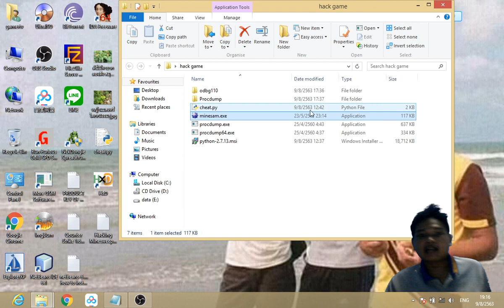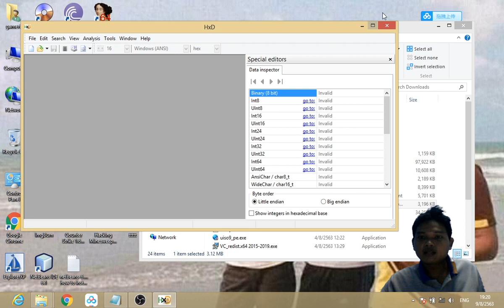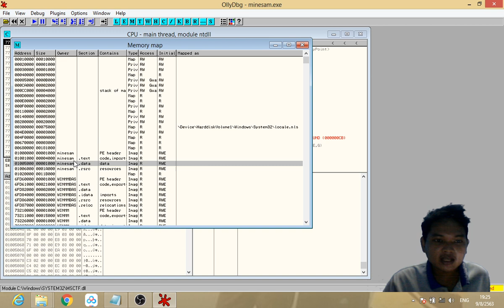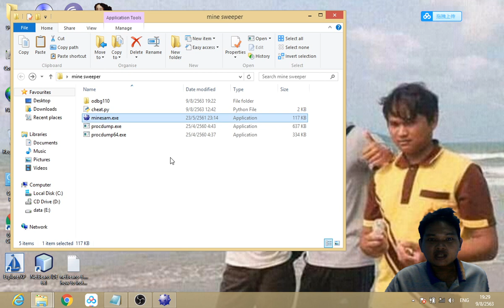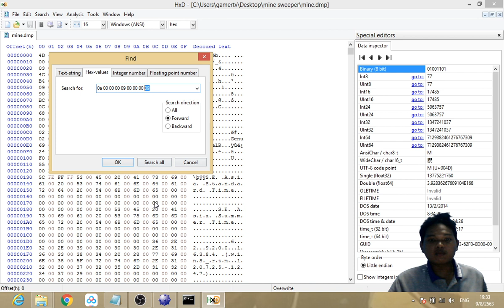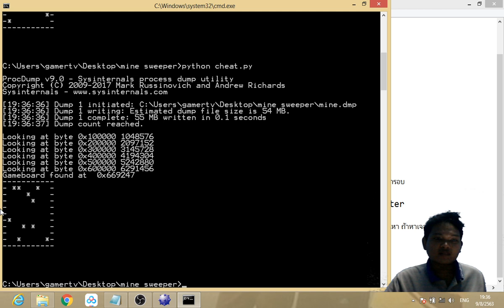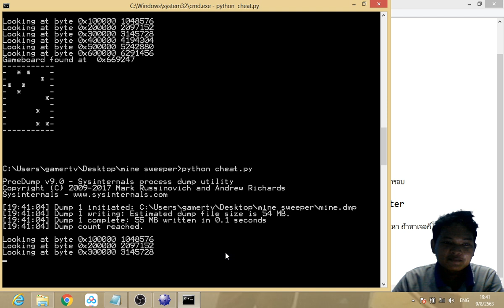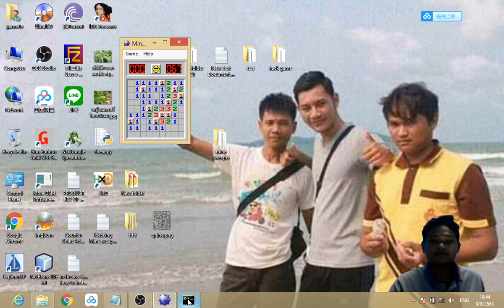สูตรเล่นเกมส์ mine sweeper ชนะแบบใสๆ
revers engineer
cheat engine
คลิปนี้จะเป็นวิธีการใช้โปรแกรมช่วยในการเล่นโดยการอ่านค่าเมมโมรี่จากแรมที่โปรแกรมทำงานอยู่แล้วนำมาประมวลผลด้วยภาษาไพทอน โดยใช้โปรแกรมวิศวะกรรมย้อนกลับในการหาค่าแล้วทำการดั้มค่าออกมา ทีนี้เราก็จะเห็นส่วนที่เป็นระเบิดเพื่อทำการไขปริศนาเกมส์ต่อไป